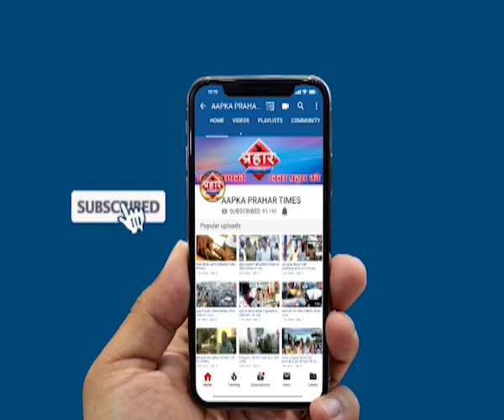Mumbai चुनाभट्टी में सड़क हादसे में महिला की हुई मौत| Islamuddin khan|Aapka Prahar Times -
चूनाभट्टी में हुआ सड़क हादसा
हादसे में अर्चना नाम की महिला की मौत

नशे की हालत में आरोपी हुआ गिरफ्तार